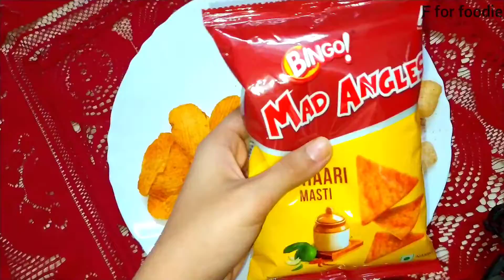Party snack!!🥳 CHRISTMAS SPECIAL